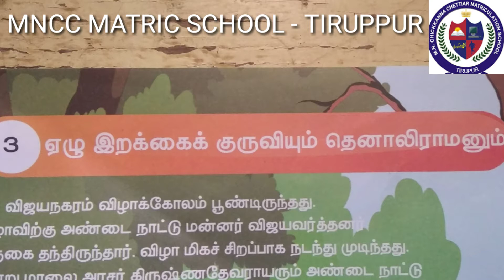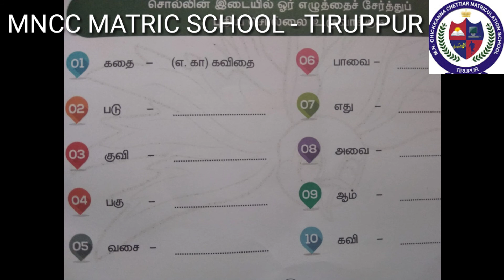IV STD - TAMIL - UNIT - 3 (ஏழு இறக்கைக் குருவியும் தெனாலிராமன் )